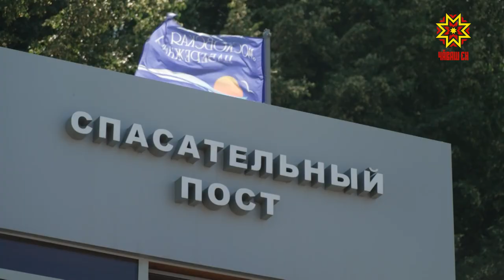Июнь в Чувашии стал самым жарким за последние 11 лет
Изнуряющая жара - удар по здоровью. В Чебоксарах на остановке скончался 57-летний мужчина. Точную причину смерти еще установят судмедэксперты. Но уже сейчас озвучена предварительная версия причин трагедии - аномально высокая температура воздуха. В свою очередь врачи отмечают, что в июне к ним обратились порядка полусотни человек, которым стало плохо из-за погоды. Нынешний июнь в Чувашии стал самым жарким за последние 11 лет. Хотя, рекорд 1948-ого года, когда термометры показывали 40 градусов, пока не побит.